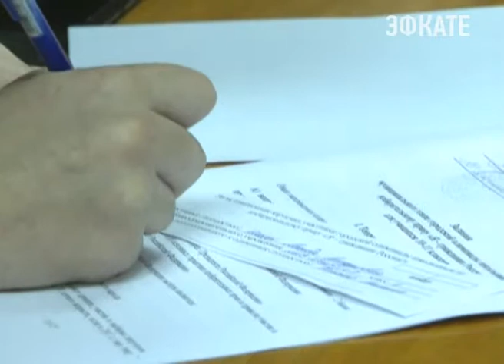В Сочи прошел финал олимпиады по избирательному праву. Новости 24 Сочи Эфкате